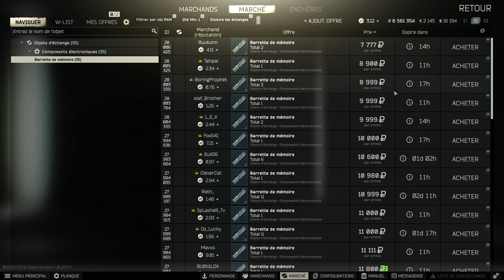ARMURIER PARTIE 10 [0.13] - Escape From Tarkov FR (Gunsmith part 10)